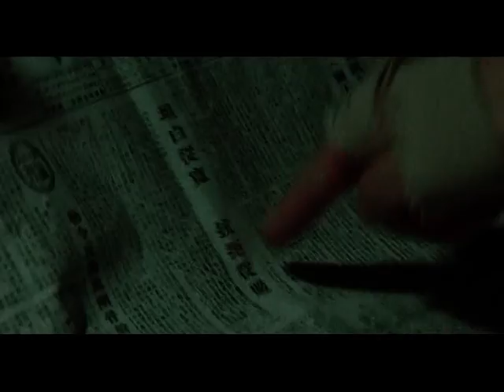《黑三角》 第12集 【主演：黄海波 秦岚 奚美娟】